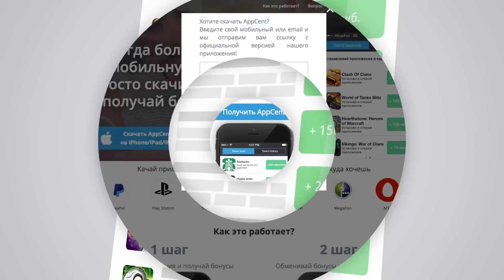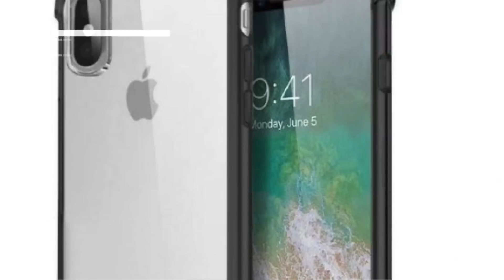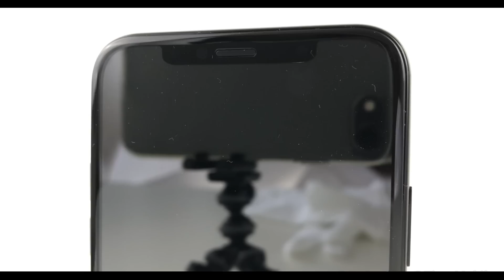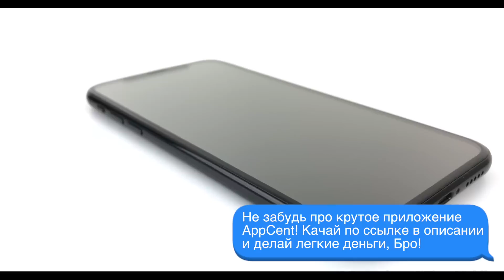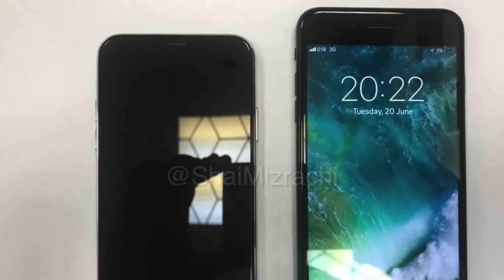iPhone 8 ждет провал!? 4 КРУТЫЕ функции, которые Apple не успевает доделать к выходу iPhone 8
►Получи халявный СУПЕР БОНУС на счет по коду: APPLE
С реализацией чего в iPhone 8 у Apple сейчас проблемы?
В этом видео обсуждаем 4 КРУТЫЕ функции, которые не успеет внедрить компания.